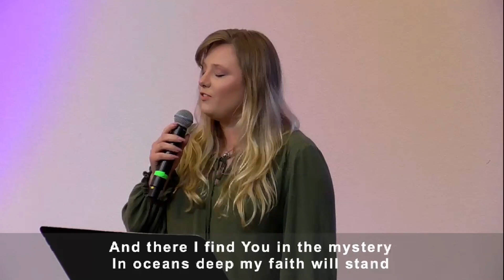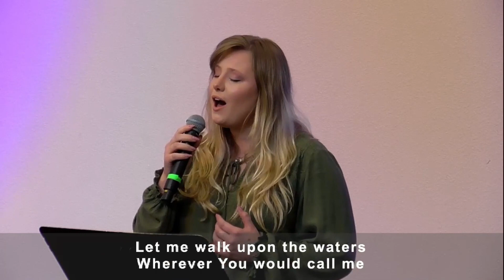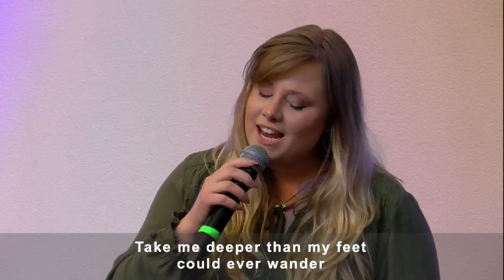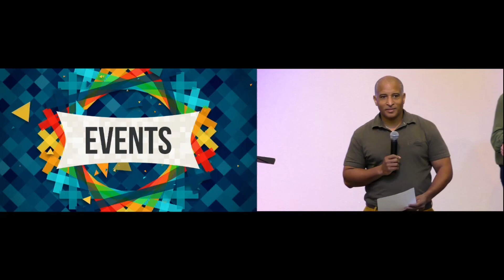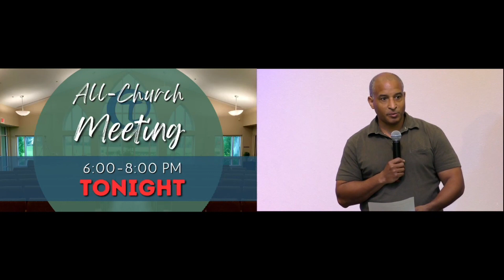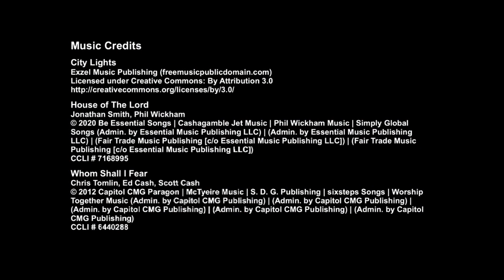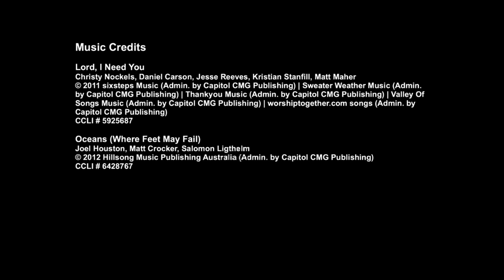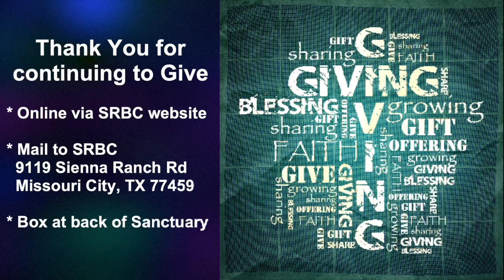04-30-2023 Water Walking